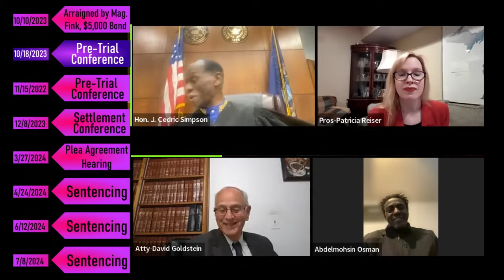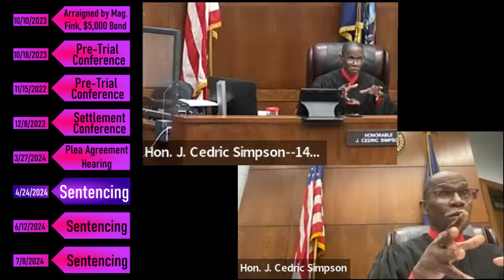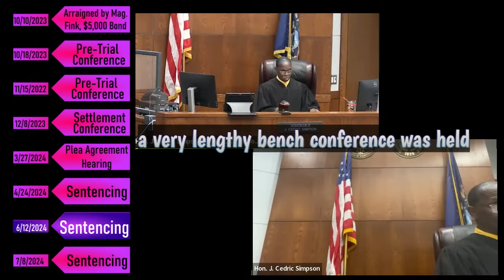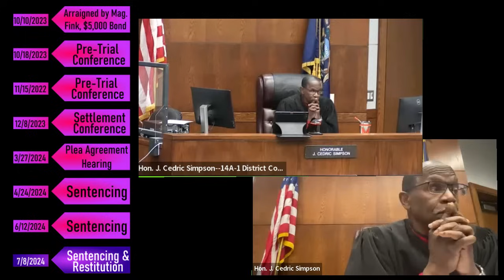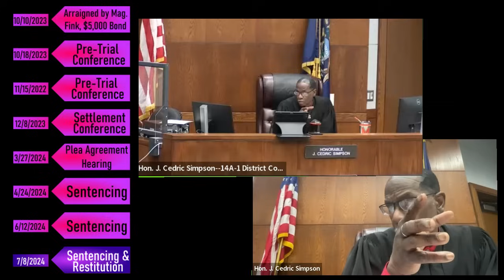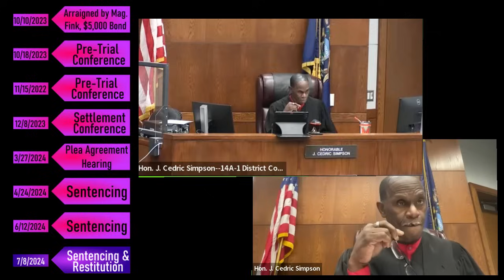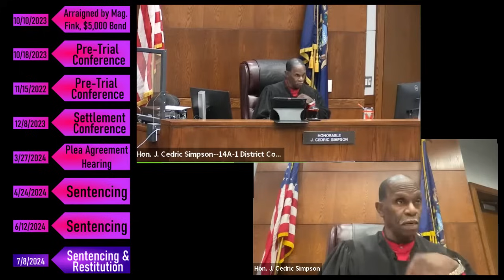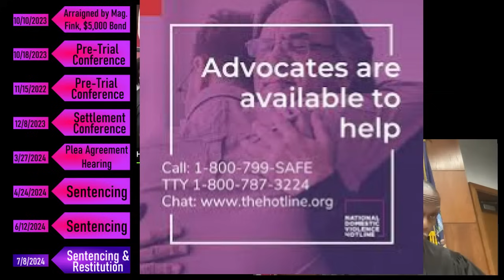Designer Charged With A$sault on Employee/Girlfriend, She wants Paid for Unconventional Therapy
There is a reason why grandpa always told you don't $h** where you eat. (URBAN DICTIONARY DEFINITION: Do not cause trouble in a place where you must be on a regular basis. Often used with workplace romances but can also apply to relationships with students at your school or starting shit in general.) This is why. Not only is Mr. Jason Stevens, artist/designer from Ann Arbor facing assault charges in Judge Simpson's court, now he may be on the hook for thousands of dollars in therapy for his employee/girlfriend. And the therapy is well...unconventional to say the least.